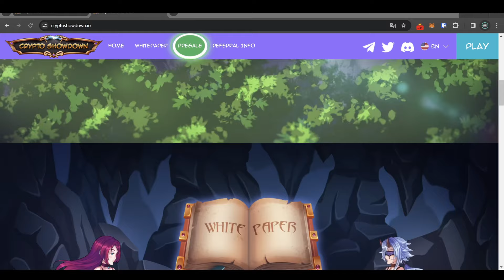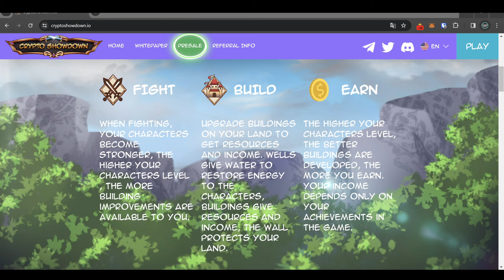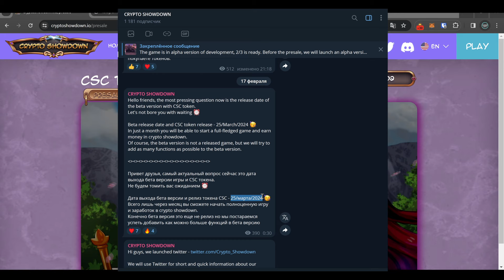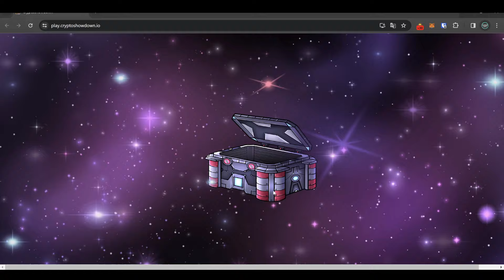НОВАЯ P2E RPG | CRYPTO SHOWDAWN | ОБЗОР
Crypto showdown - Новая p2e игра на стадии разработки, включающая в себя жанры: RPG, ферма, гача. Браузерная многопользовательская ролевая онлайн-игра, о которой мы будем говорить в сегодняшнем видео

КОД на покупку: a1c89e

ДИСКЛЕЙМЕР:
 Канал CloudGeo и его автор не даёт финансовых советов для инвестирования и не несёт никакой ответственности за предоставленную информацию, а также не несёт ответственности за убытки или потери связанные с любыми продуктами или услугами, упомянутыми в видео.
 Канал CloudGeo и его автор призывает самостоятельно принимать решения о каких либо инвестициях или покупках. Продолжая просмотр этого видео  вы подтверждаете свою осведомленность о инвестиционных рисках

Расшифровка видео